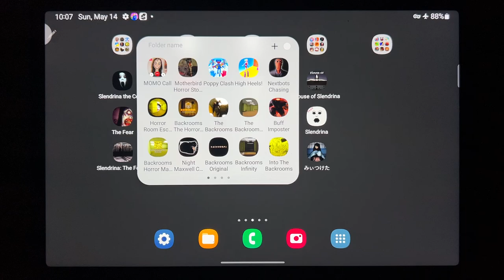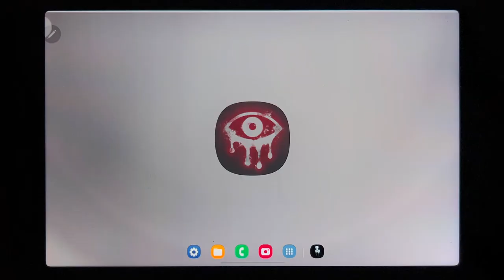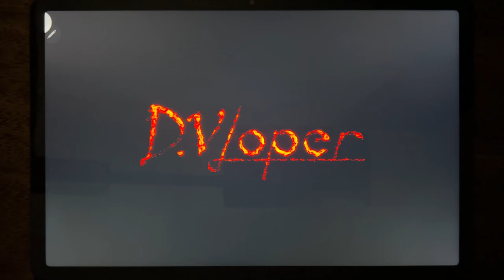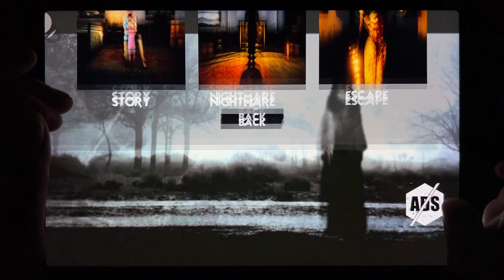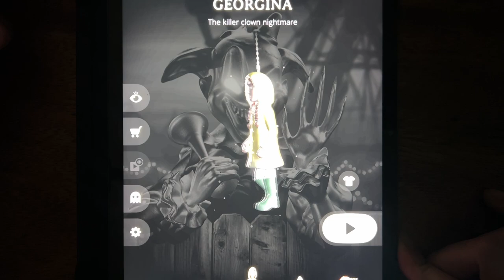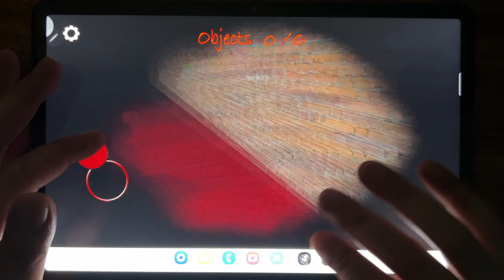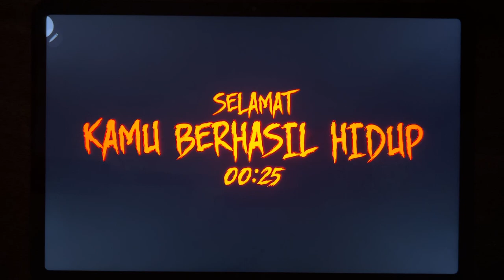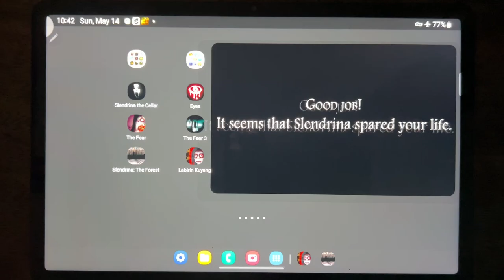Slendrina The Cellar, Eyes, Horror REC, House of Slendrina, The Fear, The Fear 3, RIP, Slendrina....